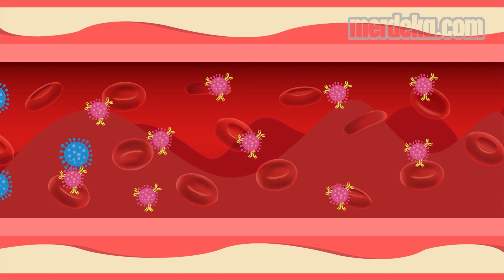Perbedaan Vaksin, Vaksinasi, dan Imunisasi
MERDEKA.COM -  Kurangnya informasi dan pemahaman sering menimbulkan penolakan masyarakat untuk melakukan vaksinasi. Perlu pemahaman yang lebih komprehensif terkait vaksin, vaksinasi dan imunisasi agar masyarakat tidak mudah terpengaruh oleh misinformasi.

Perlu pemahaman yang lebih komprehensif terkait vaksin, vaksinasi dan imunisasi agar masyarakat tidak mudah terpengaruh oleh misinformasi. Guru Besar Fakultas Kedokteran Universitas Padjadjaran, Cissy Rachiana Sudjana Prawira-Kartasasmita, memaparkan perbedaan vaksin, vaksinasi, dan imunisasi.